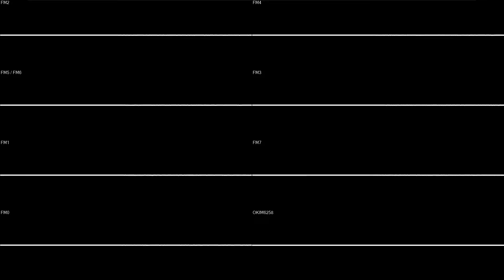Star Trader - Sortie (Title) (X68000)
Track 1/12
スタートレーダー - 出撃 (Title)

石川三恵子 (Mieko Ishikawa), 与猶啓至 (Keishi Yonao) / M.N.M Software, published by Brother Kougyou Takeru and Nihon Falcom 1991

Audio generated from the 'ymfm' emulation core by Aaron Giles